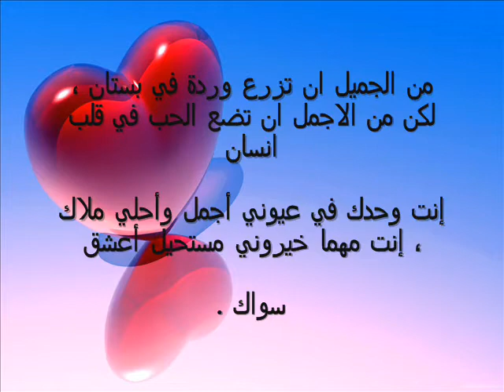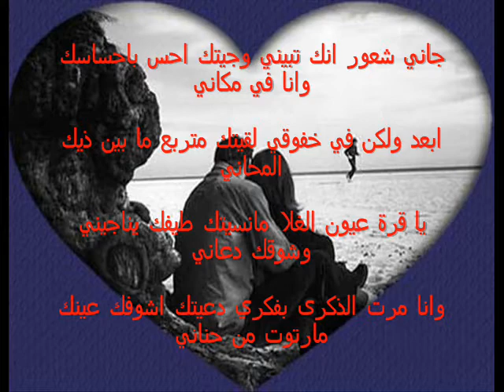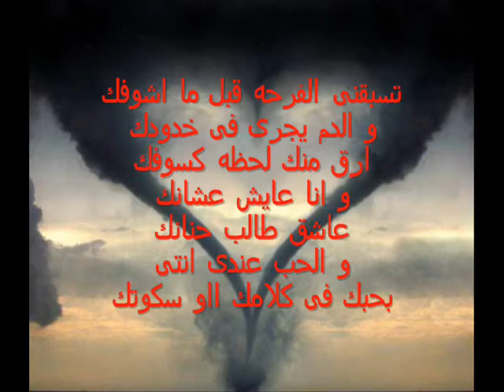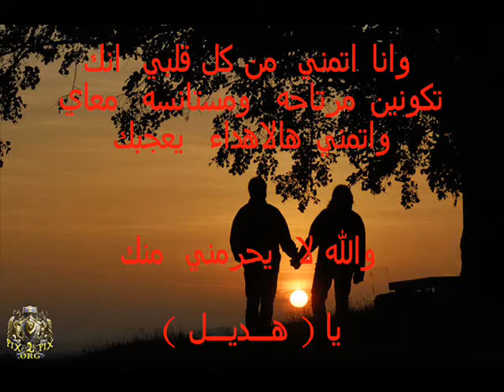حمني بولدغه الاسمراني